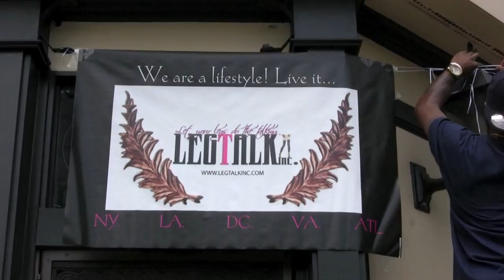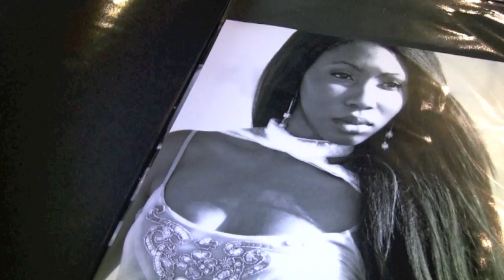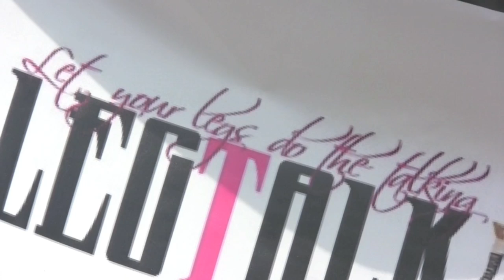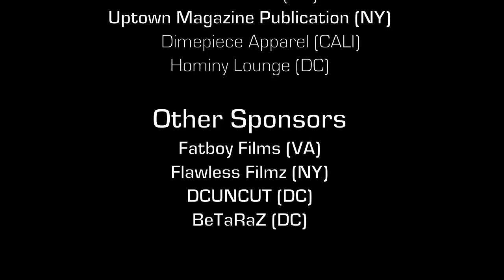LAUNCHING PARTY INVITE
COME JOIN US! FOR ALL YOUR LEGGING NEEDS!